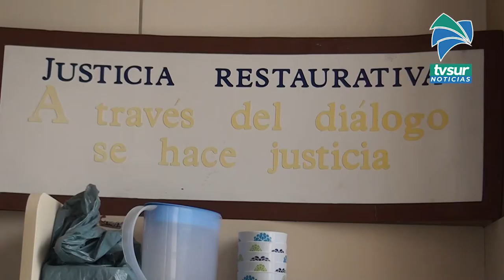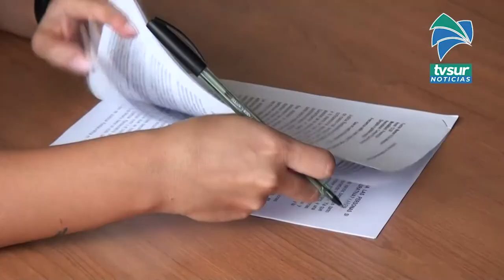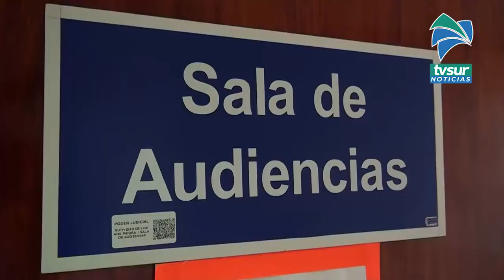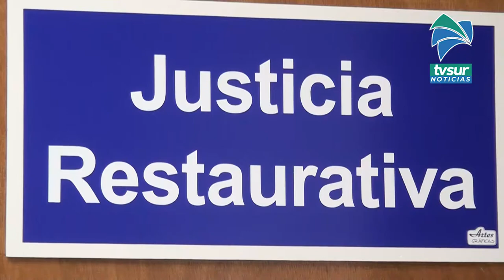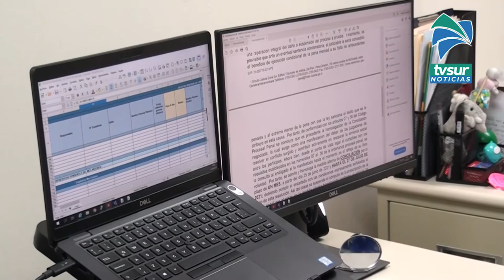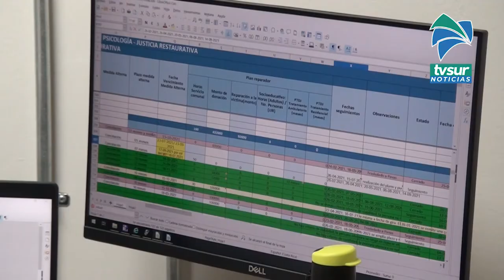Justicia Restaurativa en Pérez Zeledón, oportunidad para reinsertarse a la sociedad